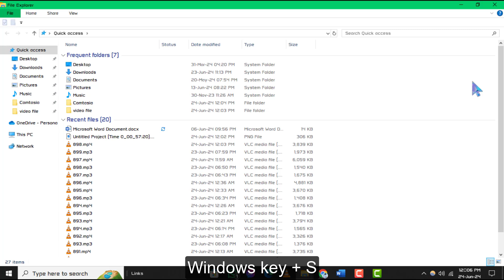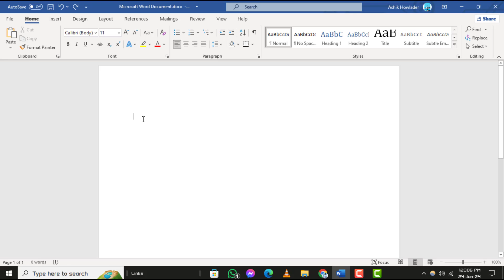How to Use Computer Without Mouse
Discover effective ways to navigate and operate your computer entirely without a mouse. This video teaches you practical techniques to perform tasks using keyboard shortcuts and accessibility features, enhancing your productivity and efficiency. Learn essential keyboard commands to browse the web, navigate applications, and manage files seamlessly without relying on a mouse.

- Navigate computer without mouse
- Keyboard shortcuts for mouse control
- Operating PC without mouse
- Accessing computer without mouse
- Using keyboard only on computer